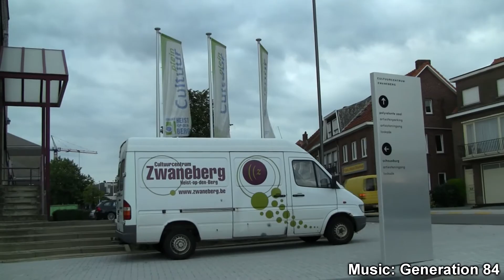Opbouw Hestival 2011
Enkele beelden van de opbouw van Hestival 2011